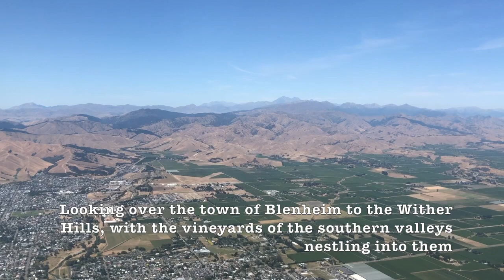Wine Flight: New Zealand's wine regions from the air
Air New Zealand and New Zealand Wine Growers collaborate to put on a special wine flight over five of New Zealand's wine regions. Jamie Goode shares the experience in a short film.